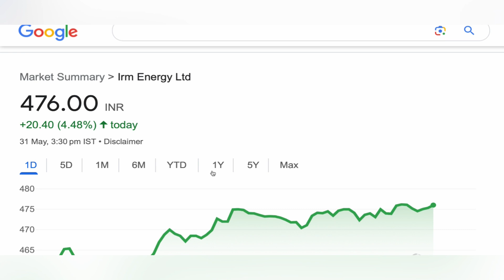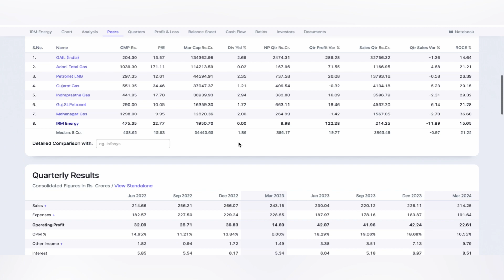IRM ENERGY SHARE ANALYSIS STOCK | IRM ENERGY SHARE NEWS BIG UPDATE SHORT TERM TARGET 31-05-2024